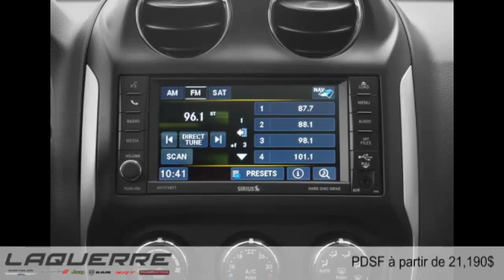Jeep Compass 2015 à Victoriaville (près de Nicolet et Thetford Mines)